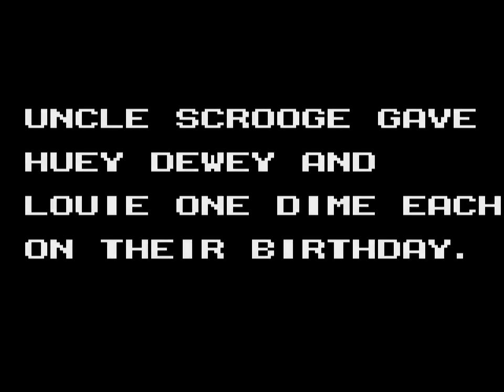The Lucky Dime Caper (1992 / Game Gear)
Starring Donald Duck

0:00 Intro
1:33 Northern Woods
4:21 Great American Forest
7:32 Andes Mountains
11:11 Tropical Isles
14:11 Pyramids
18:22 South Pole
22:12 Magica's Castle
25:30 Ending